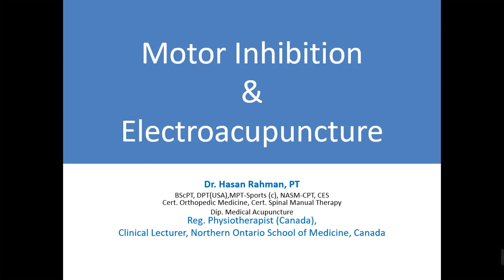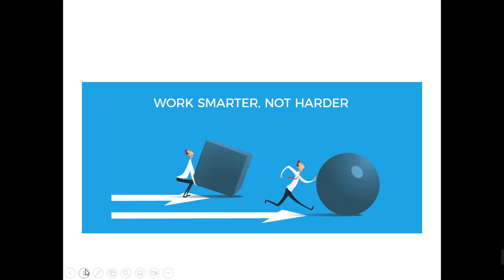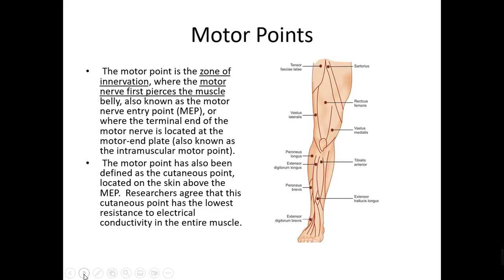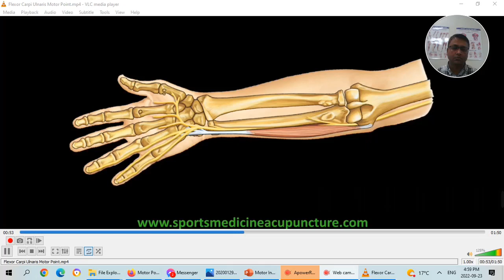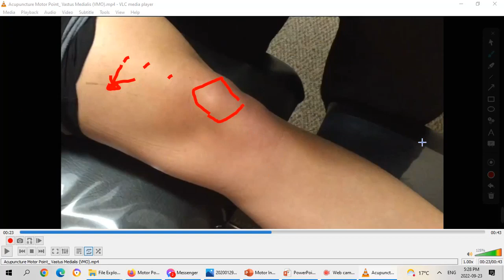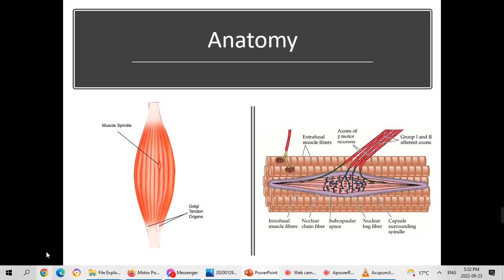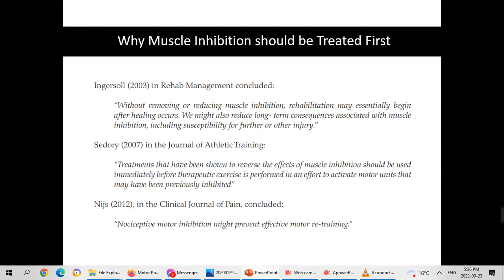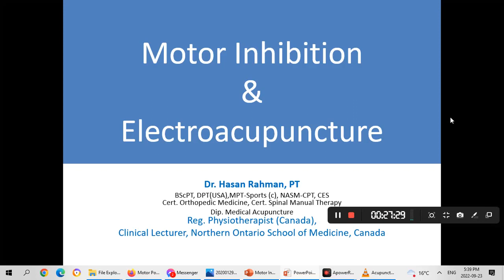Motor Inhibition - Motor Point Stimulation with Electroacupuncture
BPDF's EDUCATION WING
Developments come from changes, Changes come from education.

Bangladesh Physiotherapy Development Forum (BPDF)